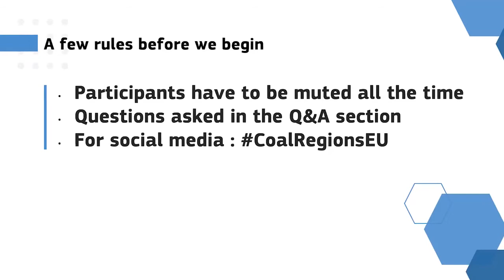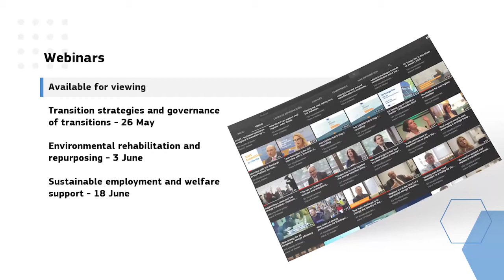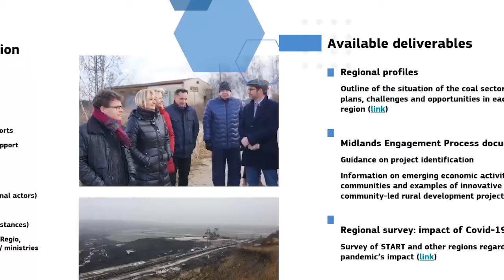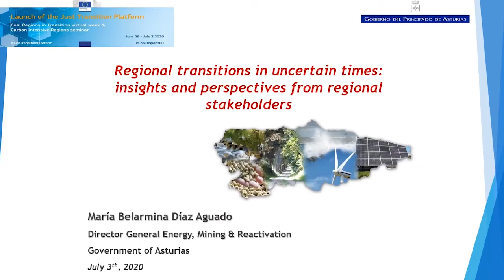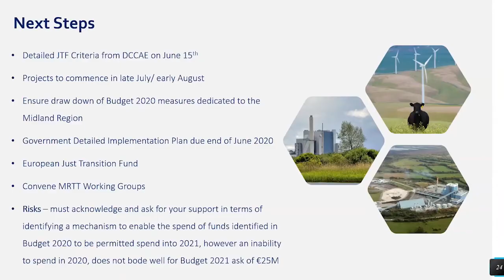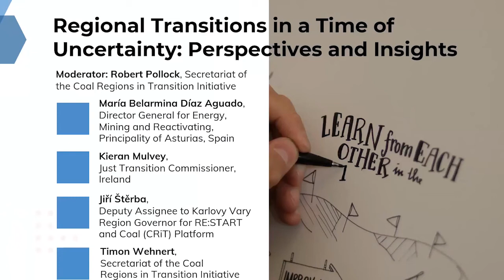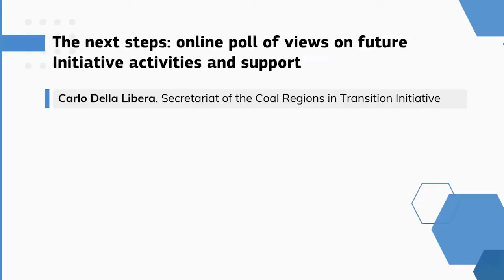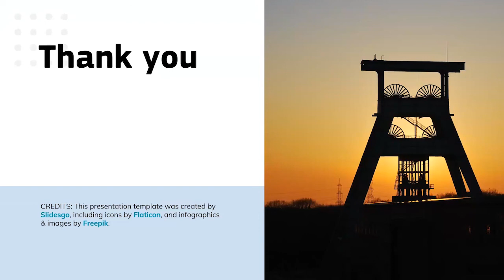Regional transitions in a time of uncertainty: perspectives and insights from coal and peat regions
Coal Regions in Transition Virtual week - Friday 3 July, 10:30 – 12:00.

This session updated stakeholders on the recent activities of the Secretariat of the Platform for Coal Regions in Transition, most notably the delivery of toolkits and the progress of the technical assistance programme. Alongside regional representatives, there was a discussion on recent developments regarding energy transition in coal regions, including those prompted by the Covid-19 crisis, and a collection of participants ideas on the future of the platform, in terms of desired activities and support.